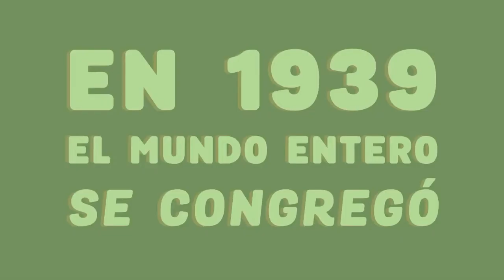CRICKET THROUGH THE AGES - Parte 5 Gameplay Walkthrough en Español | Apple Arcade